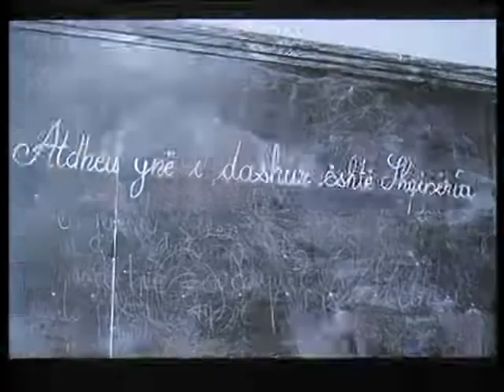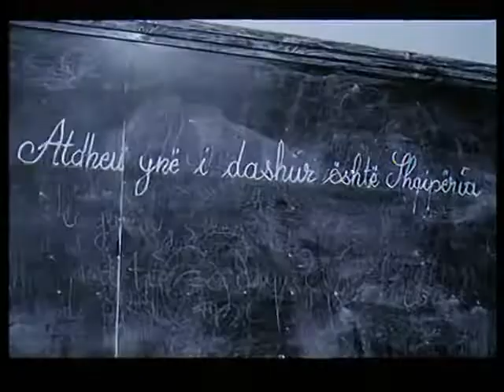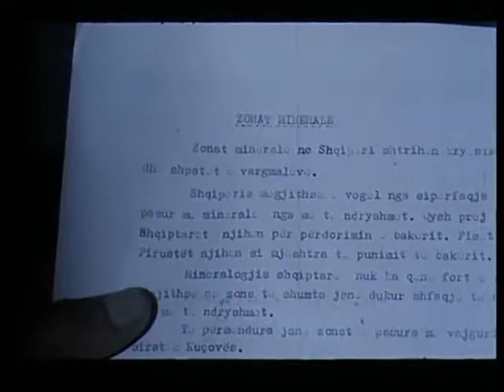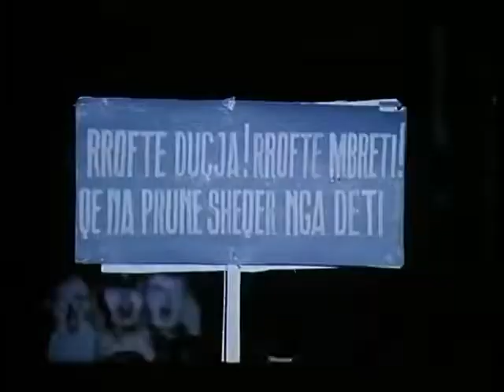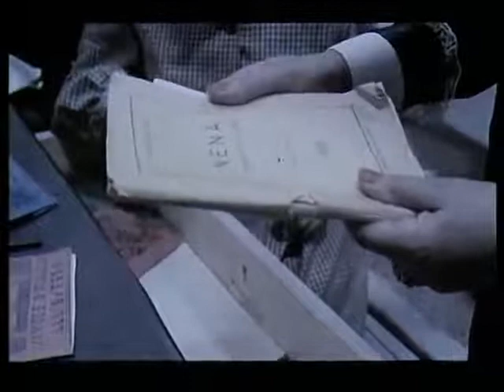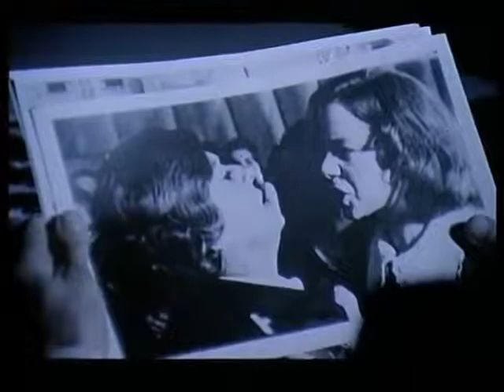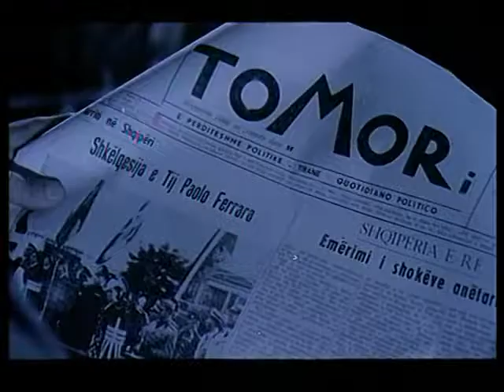Vajzat me kordele të kuqe 1978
Vajzat me kordele të kuqe
Përshkrimi: Filmi ka në qendër aktivitetin e Jetës, një vajzë e re, nxënëse në shkollën e vajzave. Jeta është anëtare e grupit ilegal dhe ngre në shkollën e saj grupin e të rejave antifashiste. Gjatë një feste, mësuesit fashistë duan të detyrojnë nxënësit të këndojnë himnin fashist, gjë që çon në një nga demonstratat më të mëdha në kryeqytet gjatë së cilës Jeta jep jetën.

Bashkëpunëtorë: Faruk Basha, Arben Basha, Neriman Furxhiu, Fahri Jukniu

Aktorë: Marjeta Ilo, Anisa Markajan, Vangjel Heba, Tinka Kurti, Drita Pelingu, Shpresa Berdellima, Dhimitra Plasari, Arben Imami, Edmond Budina, Sander Prosi, Zhani Ziçishti, Edita Shkreta, Rudina Kovaçi, Vangjel Toçe, Llambi Kaçani, Agim Shuke, Marika Kallamata, Eva Pellumbi, Vegim Xhani

Regjia: Gëzim Erebara
Skenari: Luan Rama, Gëzim Erebara
Muzika: Aleksandër Lalo
Producent: Shqipëria e Re
Viti: 1978
Kohëzgjatja: 84 min